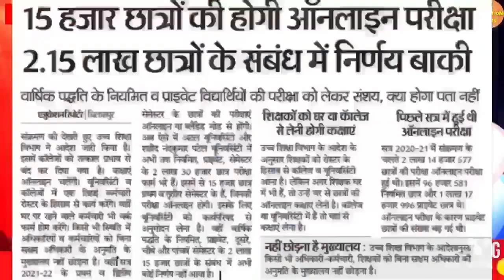18 January 2022 | CG EDUCATION NEWS | PRSU | DURG UNIVERSITY | BILASPUR UNIVERSITY | SNPV RAIGARH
18 January 2022 | CG EDUCATION NEWS | PRSU | DURG UNIVERSITY | BILASPUR UNIVERSITY | SNPV RAIGARH

About this video :
Hello dosto mai hu Ram Verma aur is video me aapko Chhattisgarh ke education se related 18 January ki latest jankari Di gayi hai ummid hai aapko video pasand aayegi.

Queries solved :

1) CG LATEST NEWS TODAY |
2) CG EDUCATION NEWS  |
3) CHHATTISGARH NEWS |
4) CHHATTISGARH HINDI NEWS |
5) CHHATTISGARH LATEST NEWS |
6) CHHATTISGARH LATEST HINDI NEWS |
7) CHHATTISGARH TODAY NEWS |
8) CHHATTISGARH NEWS IN HINDI |
9) CG NEWS |
10) CG HINDI NEWS |
11) CHHATTISGARH NEWS TODAY |
12) CG LATEST NEWS |
13) CG LATEST HINDI NEWS |
14) CG COLLEGE EXAM NEWS 2021 |
15) CG UNIVERSITY EXAM NEWS TODAY |
16) CG SCHOOL NEWS |
17) CG SCHOOL 2021 |
18) CG COLLEGE NEWS |
19) PRSU NEWS TODAY   |
20) PRSU NEW UPDATE |
21) HEMCHAND YADAV UNIVERSITY DURG |
22) DURG UNIVERSITY NEWS TODAY |
23) CA EXAM UPDATE 1  |
24) CG COLLEGE EXAM NEWS 2021   |
25) CG COLLEGE ADMISSION 2021 |
26) ATAL UNIVERSITY BILASPUR |
27) CG MERIT LIST 2021 |
28) DURG UNIVERSITY NEWS |
29) CG POST MATRIC SCHOLARSHIP 2021-22 |
30) CG COLLEGE MERIT LIST 2021 |
31) CTET EXAM DATE 2021  |
32) CG VYPAM |
33) CGPSC 2021 |
34) FOUNDATION FOR EXCELLENCE SCHOLARSHIP 2021 |
35) B TECH ADMISSION 2021 |
36) GGU ADMISSION 2021-22 |
37) ATAL UNIVERSITY MERIT LIST 2021 |
38) BILASPUR UNIVERSITY ENROLLMENT FORM 2021 |
39) CBSE LATEST NEWS  |
40) CHHATTISGARH PRIVATE MEDICAL COLLEGE FEES STRUCTURE  |
41) CSVTU NEWS |
42) BED EXAM DATE 2021 |
43) BILASPUR UNIVERSITY EXAM NEWS |
45) CG NURSING COUNSELLING DATE 2021 |
46) CSVTU ADMISSION 2021 |